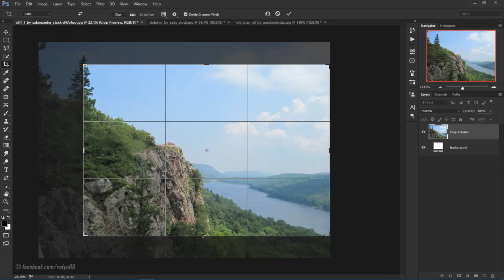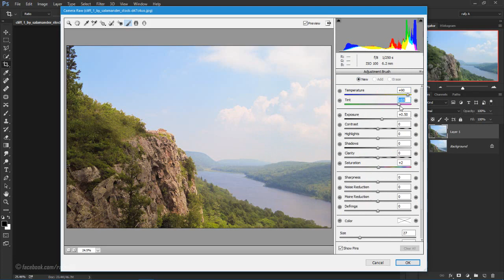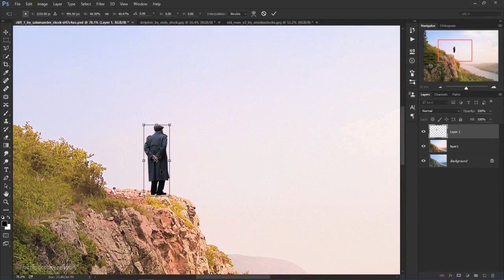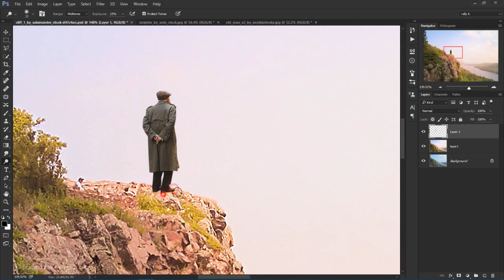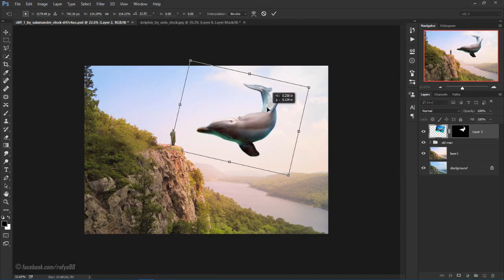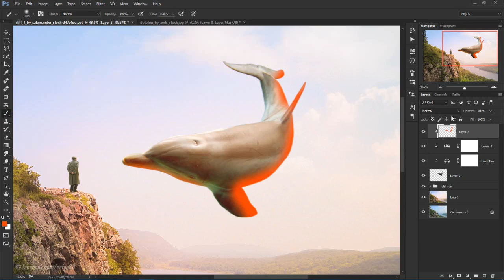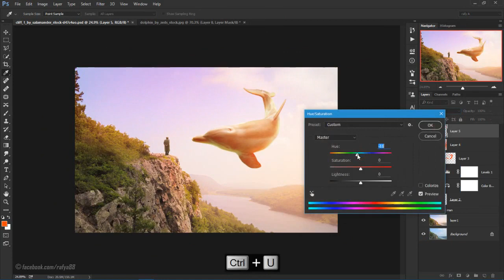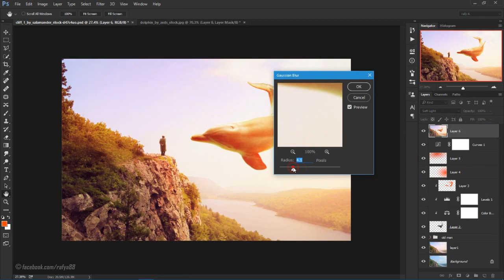Making Dream Big Manipulation Scene Effect In Photoshop CC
sharing how to make a simple fantasy manipulation dreamy scene effect in Photoshop CC, I hope you enjoy the video:).